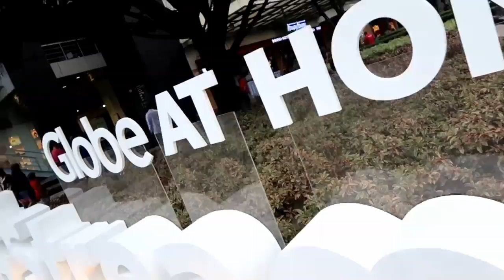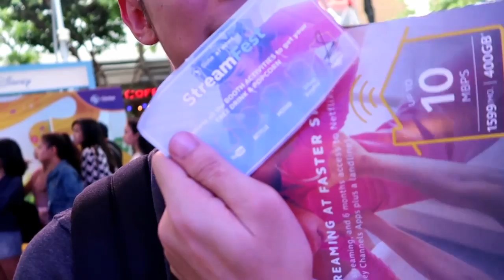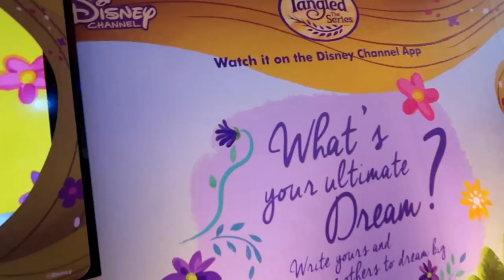UMAWRA SA GLOBE EVENT w/ Patrice Averilla, Cha Ocampo & Bret Maverick | Jera Gallero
* Intro - Casey Neistat's Q&A Music
* Ukelele - Alumo
* Detroit Vibes - Axel Ljung
* Me & My Girls - Fifth Harmony

Hey guys, yes it's me Jera! In today's vlog, I've attended a free event from Globe and from there, I was able to meet and greet my favorite Youtubers like, Chris Cantada Force, Patrice Averilla and Anne Clutz with additional Cha Ocampo and Bret Maverick.

Gadget I used to film the video: Canon Powershot G7X Mark II
Video Editor I used: Power Director

LEANEL HILVANO